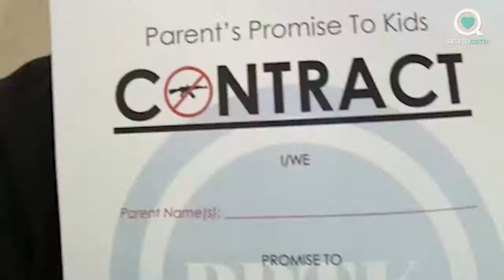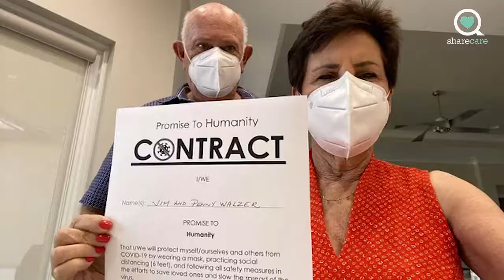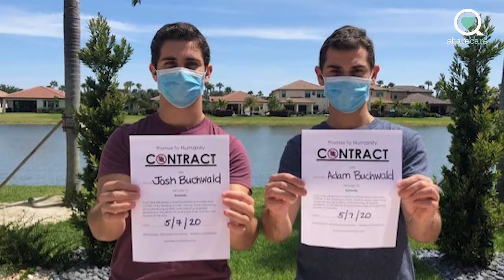A Promise to Humanity: Brothers Who Survived Parkland Shooting Discuss Their New Initiative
Created by digital health pioneer, Jeff Arnold, and cardiothoracic surgeon and Emmy award winning TV personality, Dr. Mehmet Oz, Sharecare is the leading digital health company that helps people – no matter where they are in their health journey – dynamically and easily manage all of their health in one place. Grounded in our philosophy that sustained engagement requires a thoughtful combination of high-tech and high-touch, Sharecare provides the messaging, motivation, management and measurement that drives behavior change, and makes care more accessible and affordable for everyone.
Designed to help people, workforces and communities optimize their wellbeing, our interoperable platform integrates fragmented user-friendly experience that engages people in all aspects of their health. From medication adherence and managing a chronic condition such as diabetes or heart disease to developing better eating habits, improving sleep and reducing stress, Sharecare supports each individual through the lens of their personal health journey and connects them to the right stakeholders at the right time. Simply put, Sharecare is empowering people to improve their wellbeing and make a positive impact on where they work, live and play, while helping employers, health plans and health systems drive measurable outcomes and close gaps in care for their populations.